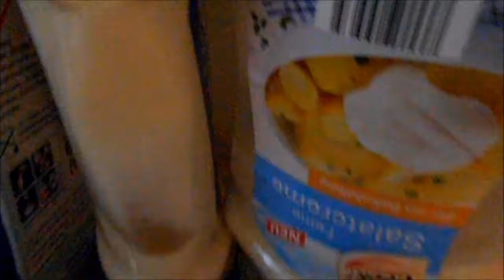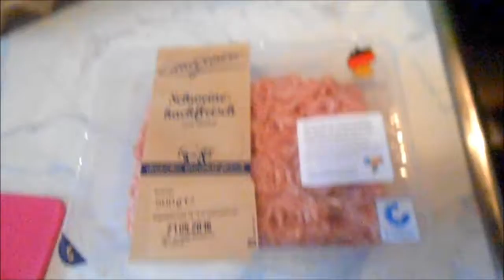Vanessa`s Hamburger Rezept